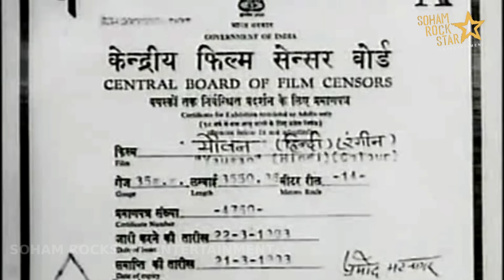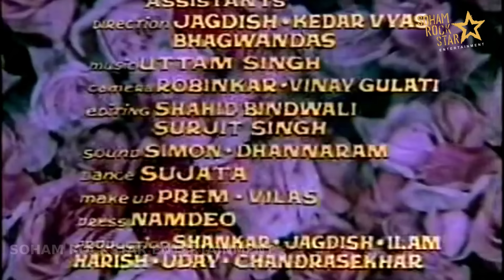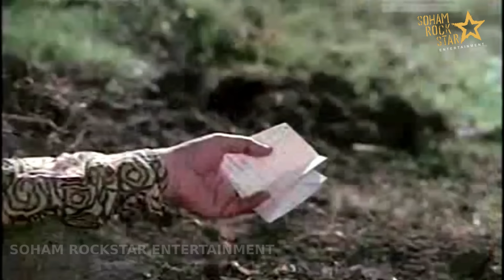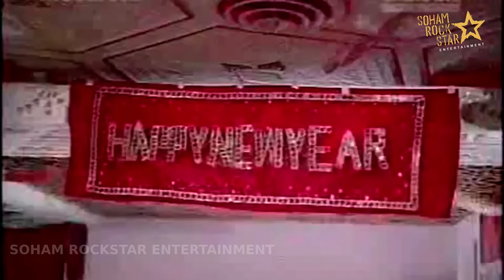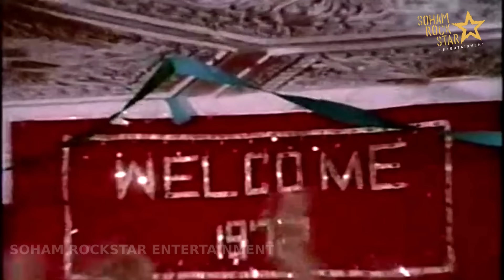Yauwan (1973) Full Hindi Movie | यौवन | Anil Dhawan, Yogeeta Bali, Sujit Kumar, Kabir Bedi | SRE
Yauwan (1973) Full Hindi Movie | Anil Dhawan, Yogeeta Bali, Sujit Kumar, Kabir Bedi | SRE
Yauwan is an Indian film from 1973 which stars Anil Dhawan, Yogeeta Bali, Sujit Kumar, and Kabir Bedi.
When Shashi's (Yogeeta Bali) health is threatened, her family seeks answers from physicians—who suggest that her illness's origins are psychological. As her condition soon worsens, her desperate family finds a psychiatrist, Dr. Prem (Anil Dhawan) who helps her, and she gradually improves. In the process, Shashi and Dr. Prem fall madly in love.